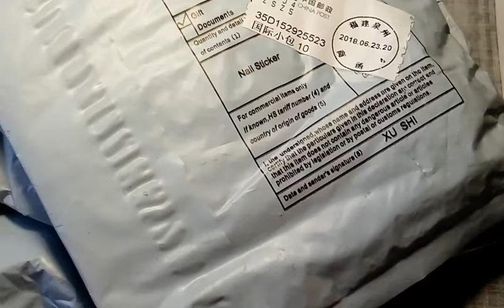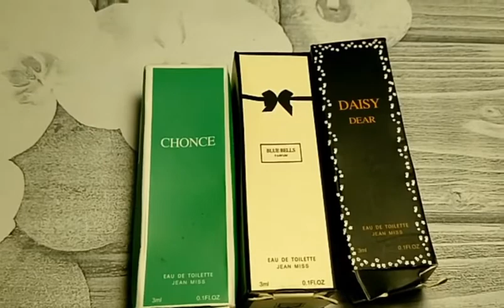AliExpress/ парфюм женский.